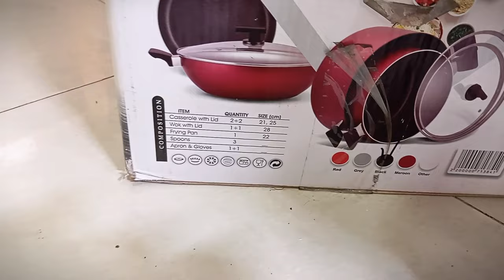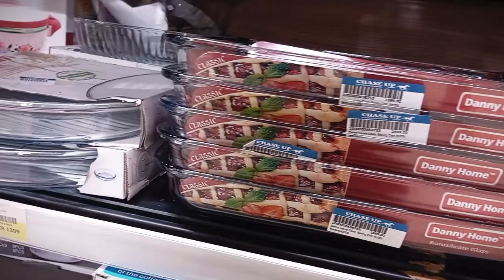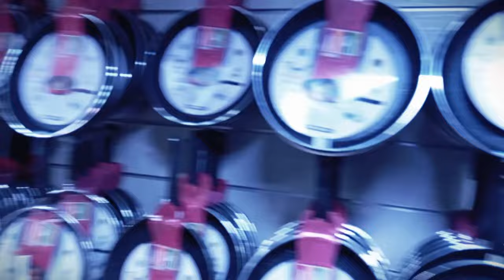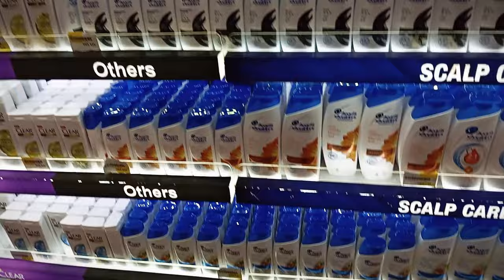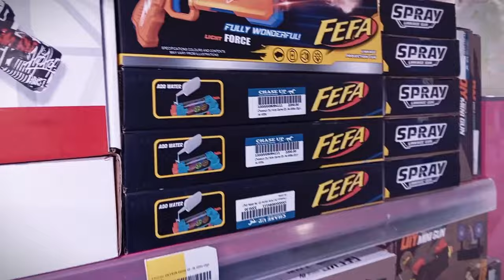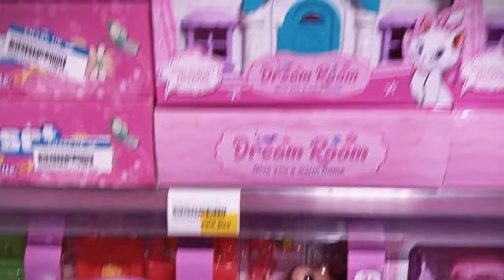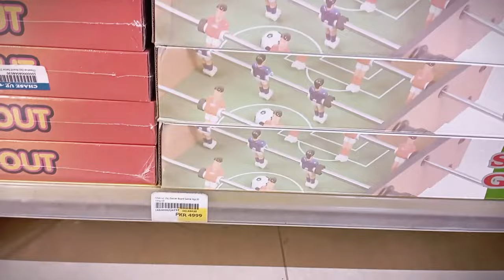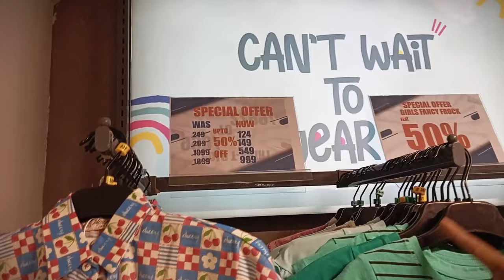Chase Up Karachi ||| Everything is available here to live life.